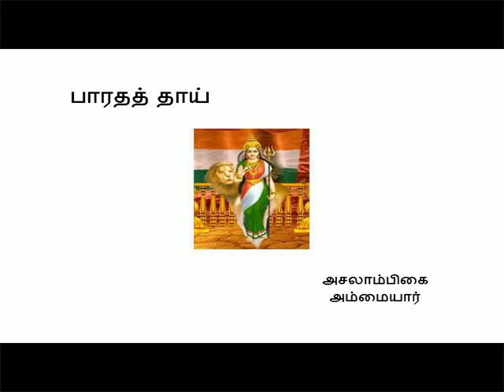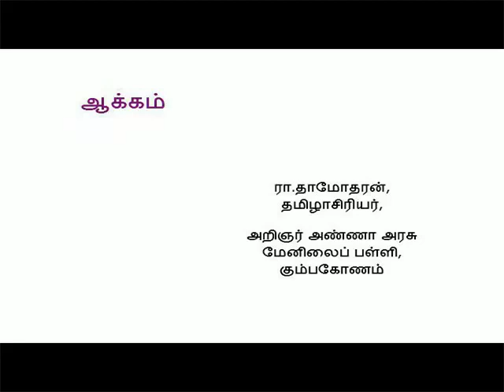பாரதத் தாய்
அசலாம்பிகை அம்மையார்